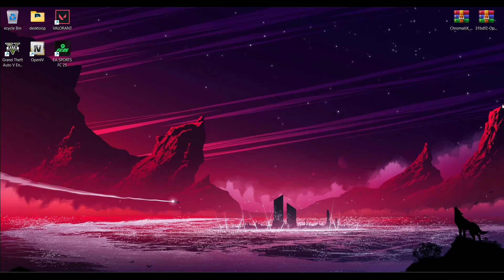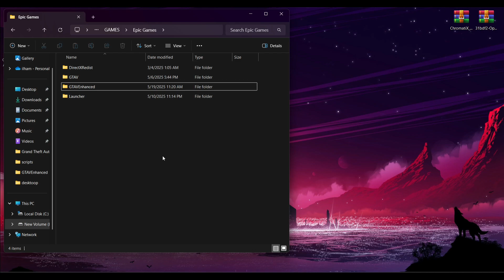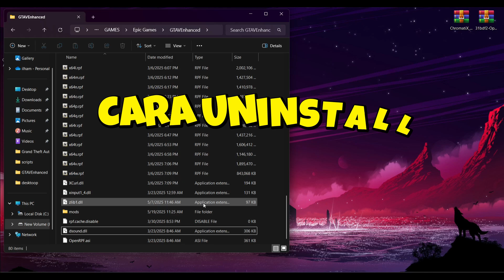CARA INSTALL MOD GRAFIK CHROMATIX DI GTA 5 ENHANCED TERBARU